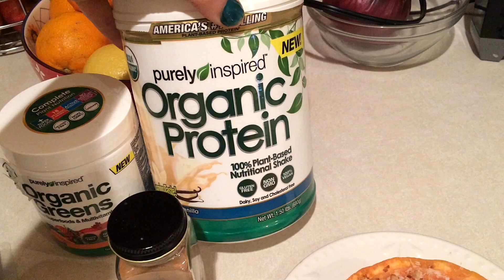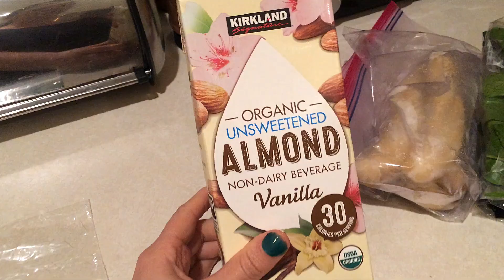What I Ate on Weight Watchers | What happened to my appetite?!? | 10.12.17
Healthy eating on Weight Watchers – smart points included in video!!

Ninja Coffee Bar

Hi I'm Jess! I am a wife and mother working outside the home following the Weight Watchers program.  Please follow along my Weight Watchers Journey to Healthy!

Want to try the Teami Detox Tea or other Teami products?  and use the code JESSWW to receive 10% off your order OR use the code WW15 to receive 15% off of orders over $24.

Kitchen:
Ninja Coffee Bar
Spice Jars
96 Piece Spice Label Set
Cold brew coffee maker
BPA free glass water bottle flip top
Bestek blender
Fridge organizers I use
Kitchen knives
Under shelf wire rack
Wire shelf

Filming:
Car mount

Personal:
Gel nail dryer
Red Carpet Manicure gel nail starter kit

Food:
Purely inspired organic greens
Purely inspired French vanilla protein

WW SIMPLY FILLING TECHNIQUE INFO

Want more information on the Weight Watchers Simply Filling Technique?

Click here for my info video on Simply Filling vs Smart Points

Heaviest weight: 280
WW Starting weight: 234.4
Current weight: 186.4

Music credits